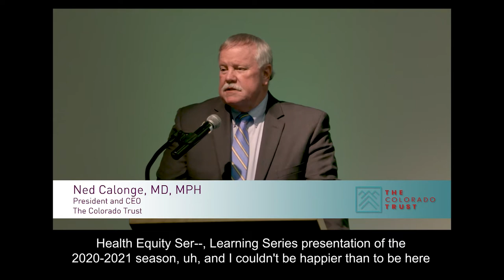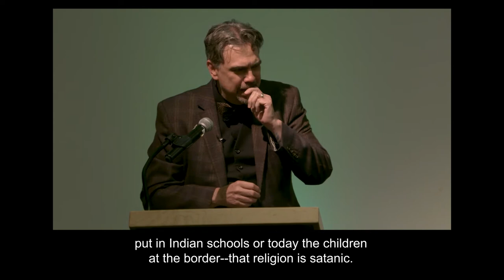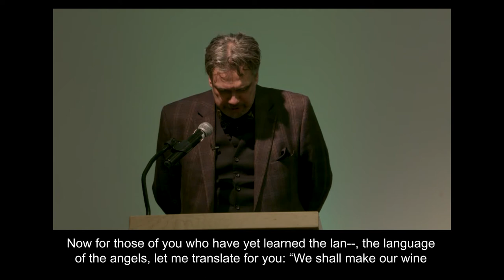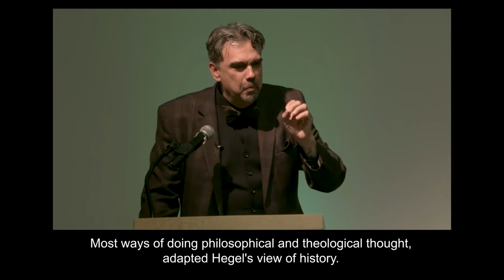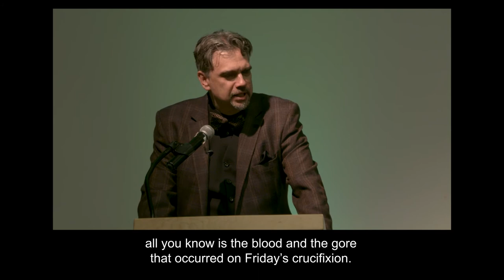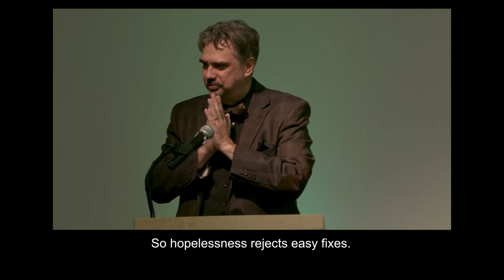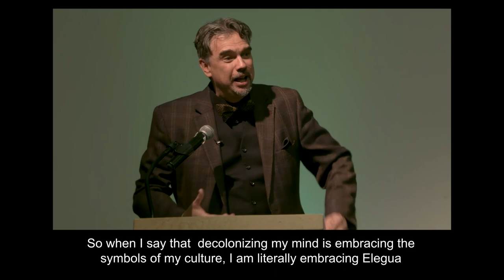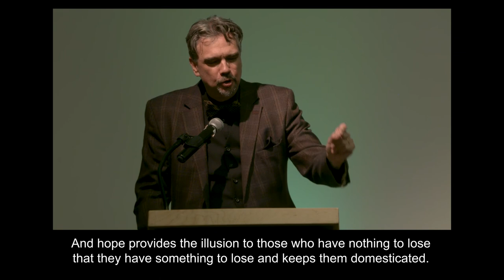Health Equity Learning Series: Embracing Hopelessness (English subtitles)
On Jan. 22, 2020, Miguel De La Torre, PhD, professor of Social Ethics and Latinx Studies at Iliff School of Theology in Denver, presented on the concept of hope as a uniquely Eurocentric phenomenon, and how and why he believes that hopelessness, as a state of mind, is actually a powerful method to inspire social-justice work. De La Torre shared stories and examples, from Cuernevaca, Mexico to New York City, to Auschwitz and beyond, to posit that the opposite of hope is desperation—and that this can be used as fuel towards organizing and action, rather than accepting the status quo.